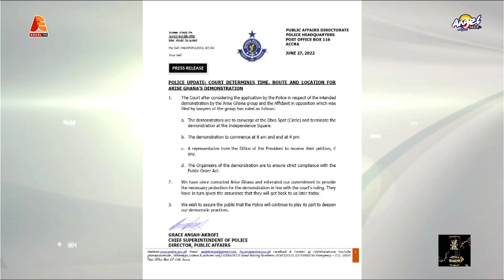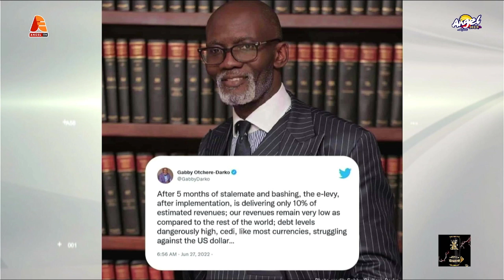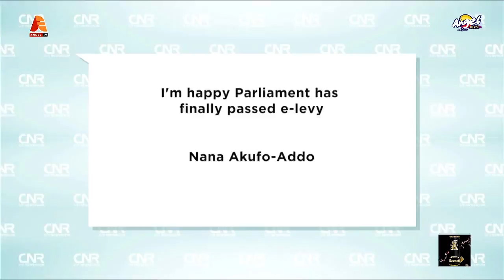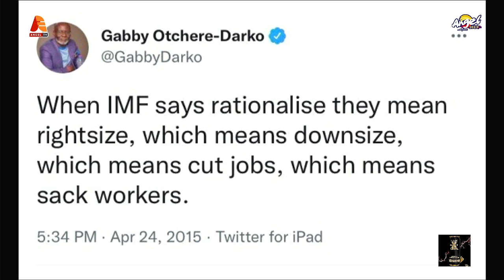ANƆPABƆFOƆ: Latest News On Accra Demo|| National Cathedral et al